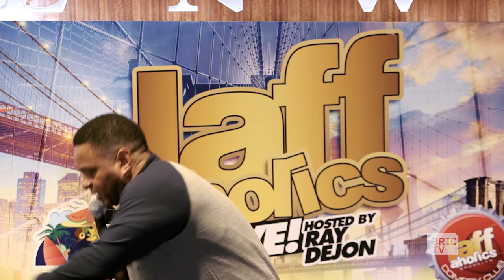Brooklyn Mike | Laffaholics Comedy | Ep. 1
Brooklyn Mike jokes about having a homeboy GPS system that keeps him safe from crime and rats on his nosy girlfriend.

Join host Ray Dejon as he showcases some of the city's best emerging comics onstage at Brooklyn's Lindenwood Diner in East New York. Headliners include TK Kirkland, Brooklyn Mike, Michael Colyar, and Damon Rozier.

Airs Thursdays at 9pm on BRIC TV